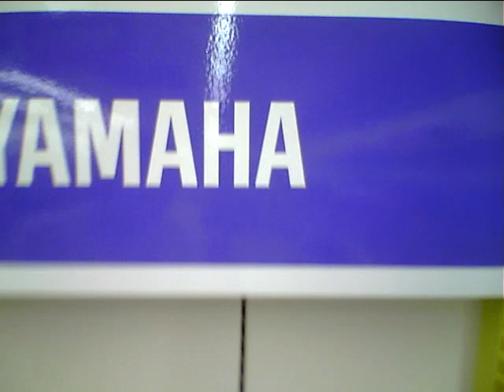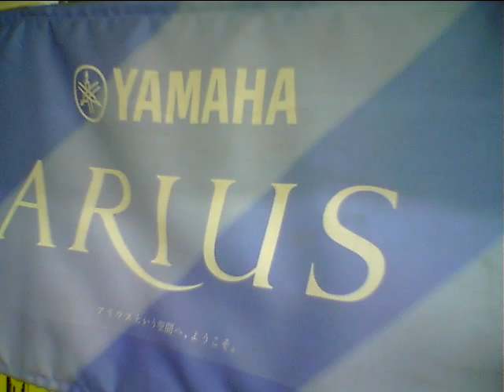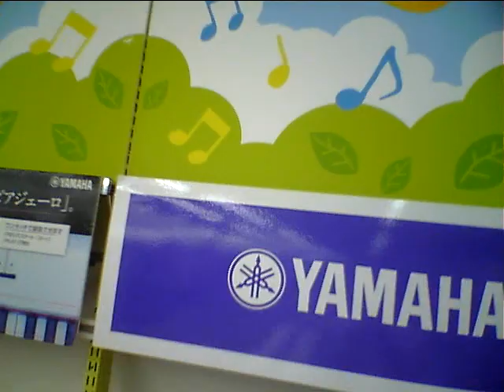Hideo Ishihara Synphony 2023 5 5 New Cinema TV Asahi Sony Tamori黒柳徹子Yamada Denki 久石譲菊次郎の夏石原英男坂本龍一はらみ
Hideo Ishihara Synphony 2023 5 5 New Cinema TV Asahi Sony Tamori黒柳徹子Yamada Denki 久石譲菊次郎の夏石原英男坂本龍一戦場のメリークリスマスStaloneOver The TopXRainはらみちゃん平塚OSC宇多田光TokyoDomeAerosmithYamaha MotifSolHamletDragon Hi Project小室哲哉EOS B700Disney梅屋MarlerタモリNHK辺見えみりハリー杉山FM湘南ナパサ土屋太鳳Mariah CareyHero有村架純尾崎豊I love youChage & AskaSay YesアンナVoyagerdsLivin On EdgeSubaruAriana Grande素晴らしい世界を一緒に見ようぜShibuyaTakagi KlarvierSylvesterBilly JoelPianomanRobinZanderIn This CountryTokyoBig Site Beetohven For Erise Kawai YoshikiSmap北野武草彅剛香取慎吾YamadaDenkiRockySLYChopin Nocturn伊藤英明有村架純荻野目洋子加藤夏希Rola水沢アリーTGCPrince浅田真央Celine DionTitanicMy Heart Will Go On Love ItAerosmith  miss a thingオードリー春日 綾瀬はるか及川光博ダウンタウンHarry PotterEma WatsonDaniel池谷直樹ケインコスギ跳び箱北野武Blues Willis加藤浩次高畑藤原紀香清原菜々緒新庄剛Tom CruiseLivin On Edge33真夏の果実涙のキッスSothan All StardsサザンオールスターズOrga Kyurirenko Oblibion KarinaAnna TsuchiyaVoyagerds Kevin Costner宮沢りえ芦根京子Yoshiki X JapanCeline Dion Titanic ArmagedonTom Belenjour Wesley Snyps Charlie Sean Mejour Leagu瀧本美織ソニー山本美月odley HepburnMaddonaJean Claudo Van DamNicolas Cage 鎌倉殿の13人小栗旬 佐藤 小池栄子 Jurian Moor 黒柳徹子内田有紀尾崎豊I love you Oh my little girl 高島礼子 地井武男 Yutaka Ozaki 百田夏菜子 SLY Clif Hunger I dont want to miss a thing Angel Sylvester Stallone Robert De Niro Jean Leno Ronin Russia Puchin USA Baiden Predident Yamaguchi ロシア プーチン アメリカ バイデン Ukuraina War ウクライナ戦争 Nirvana Kurt Cobain Aerosmith Steeven Tyler Subaru Akiko Yada Love It 織田裕二 矢田亜希子 ダウンタウン 松本人志 潤 原田龍二 上戸彩 岡田将正 浜田 鶴瓶 清野菜名 Miori Takimoto 沢村一樹 寺島進 水谷豊 沢口靖子千鳥ノブ Livin On Edge Eat The Ritch Back In The Saddle Sweet Emotion Michael Jackson Jam Thriller Anna Tsuchiya Voyagerds Sony Lagoon Miori Takimoto Knock Out Boy Amazing Angel Robin Zander In This Country Kurt Rassel 土屋太鳳 山田涼介 坂本龍一 Energy Flow Ryuichi Sakamoto 鈴木あみ 鈴木福 99 岡村隆史 松竹 大怪獣の後始末Christen Stuwart Angela Aki Aeon This Love 片岡鶴太郎 おじいちゃんの古時計 Harison Ford Michael Nyman Piano Lesson Nirvana Kurt Cobain Big My Seacret Bach Prelude in C 小林稔二 佐藤藍子 竹野内豊Chopin Nocturn 水谷豊 相棒 反町隆史 広瀬アリス Fuji TV Teppen Piano 久石譲 菊次郎の夏 北野武 Tokio 前田敦子 AKB48 北京五輪 城島茂 松岡 Pianoman Billy Joel  Stalone Over The Top 水谷豊 相棒 Synphony No 9 Coral What You Say NHK オダギリジョー ピアノ絶対音感テスト 国友 よろずや 深津絵里 Ginza Bill  23 Nissanヒカル Xhibision Shiseido 君に夢中 TBS 石田ゆり子 ショパン ノクターン Blues ブルース Come Come Everybody Long Beach Tom Cruise Penerope Crus Cameron Diaz Vanila Sky Berlin Take my breath away テレビ東京 Harvey Kaitel Cop Land NHK Shaku Yumiko Ariyoshi Panda Subaru Canon  釈由美子 有吉 Tao Tsuchiya Narumi Yasuda Kouichi Satou Kiyoshi Konoyoru きよしこの夜 Piano Perfect Pitch Test Eric Clapton Tears in Heaven 大磯ロングビーチ 安田成美 佐藤浩市 仲間トオル 吉永小百合 Fujisan Kimigayo 富士山 君が代 小田原城 Odawarajou 富士大石寺 カブスカウト 競歩会2年連続優勝 Shinagawa Nihon TV Giburi Tonarino Totoro Miyazaki Hayao Joe Hisaishi 品川日本テレビ 宮崎駿 となりのトトロ ジブリ Music Roppongi Hills Satomi Ishihara 石原さとみ 石原英男 テレビ朝日ミュージック 六本木ヒルズ タモリ 森田一義 Smap 木村拓哉 Koki Lady Gaga Al Pacino House Of Gucci Keanu Reaves Matrix キアヌ・リーヴス マトリックス Korg Trinity Arashi 嵐 櫻井翔 松本淳 Rolex NHK Shibuya Marui 丸井 D&G Modi Tower Records Michael Jackson Prince 渋谷タワーレコード マイケル・ジャクソン プリンス Grand PianoTBS Love It Akiko Yada Piano Perfect Pitch Test Sony Play Station ソニー Fuji TV Dragon Hi Project Kawakita 美しい光と共に歩めば 香里奈 嵐 二宮和也小池百合子フリーター家を買う Utsukushii Hikarito Tomoni Ayumeba Karina Kazuya Ninomiya Arashi Station Tamori相棒水谷豊反町隆史仲間由紀恵石原さとみ中居正広 Smap Masahiro Nakai 河北麻友子 Mayuko Kawakita Shelly シェリー ピアノ絶対音感テスト NHK 紅白歌合戦 Kouhaku Uta Gatsusen Sylvester Coat Dazul 辻堂 Yutaka Ozaki Aerosmith Joe Perry Armagedon Maddonna Holiday ビリー・ジョエル ピアノマン Rizin RenaFirst Love Sothan All Stards Itoshino Elie Elly My Love Namidano Kiss Manatsuno Kajitsu Chihiro Onizuka Getsukou Moon Liggt Memai Ryuseigunさだまさし 星野源 大泉洋 薬師丸ひろ子 天体観測 あいみょん ゆず 清原 尾崎豊 松崎茂 那須川天心 アンジェラ・アキ 宇多田光 宇多田ヒカル サザンオールスターズ 桑田佳祐 Keisuke チャゲ＆飛鳥 鬼束ちひろ 月光 眩暈 流星群 秋川雅史 千の風になって ミーシャ 始まりのバラード はじまりのバラード シルベスター・スタローン ロッキー コートダジュール辻堂 Madonna 光Genji チャゲアス 浜崎あゆみ MJ コロナ 芸能人 英語 One Dierection 光Genji チャゲアス MJ コロナ 芸能人 英語 Alpha 算数 Tamori Angela Aki Tsujidou Coat Dazul Steeven Tyler 辻堂コートダジュール エアロスミス マイケル・ジャクソン セリーヌ・ディオン タイタニック マライア・キャリー工藤静香 本木雅弘 布川 薬丸裕英 Smap 中居正広 木村拓哉 西城秀樹 とんねるず 木梨憲武 石橋貴明浅香唯井上晴美松本明子おりも正夫Alphabet片岡鶴太郎 田原俊彦 ウッチャンナンチャン 内村良光 南原 ローリングストーンズ 加山雄三 君といつまでも 本田翼 乃木坂46 白石麻衣 井上陽水 少年時代 光ゲンジ 諸星和己 ガラスの十代 週刊朝日 アレン・アイバーソン ニルバーナ カート・コバーン Tokyo Girls 小室圭 雅子様 石田ゆり子 小泉小泉進次郎 東京ガールズ  Lee Fine 女性自身 大磯ローソン 東京オリンピック 2021 パラリンピック Pararinpic ベートーベン交響曲第九版『歓喜の歌』大磯ロングビーチ 天皇陛下 Enperror 女性セブン Josei Seven TV Guide 週刊朝日 Shukan Asahi Yamaha Piano ヤマハ音楽院 講師 ピアノ Club A Class A Cotton Club X Royal Chanel Qeen Snack Jupiter Blue Note Tokyo Coat Dazul 辻堂店 Tokyo Dome 東京ドーム 東京スカイツリー 東京タワー NHK Sony ソニー 平塚OSC 平塚OSCFM湘南ナパサ Cineplex 平塚 Sony ソニー United Cinemas iMax Cinema 日本テレビ テレビ朝日 TBS Becky Live B フジテレビ テレビ東京 富士山 東京ディズニーランド Tokyo Disney Land Wowow Star Chanel BS 交響曲 ピアノソナタ 協奏曲 Yamaha Piano ヤマハ音楽院 講師 ピアノ Club A Class A Cotton Club X Royal Chanel Qeen Snack Jupiter Blue Note Tokyo Coat Dazul 辻堂店 Tokyo Dome 東京ドーム 東京スカイツリー 東京タワー NHK Sony ソニー 日本テレビ テレビ朝日 TBS Becky Live B フジテレビ テレビ東京 富士山 東京ディズニーランド Tokyo Disney Land Wowow Star Chanel BS 交響曲 ピアノソナタ協奏曲